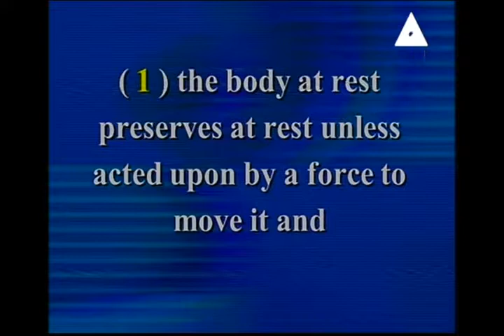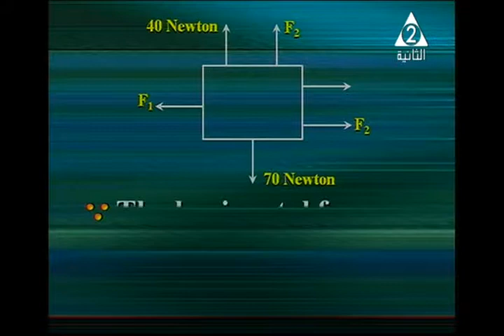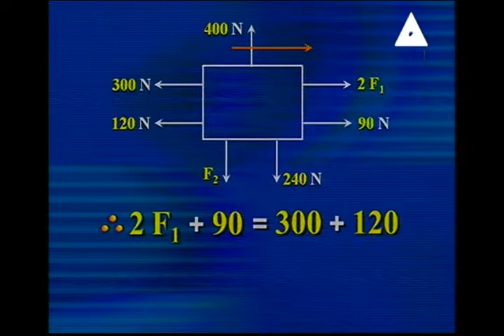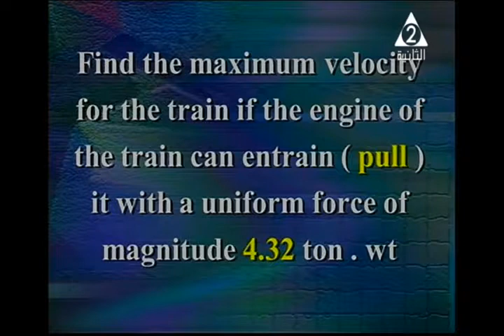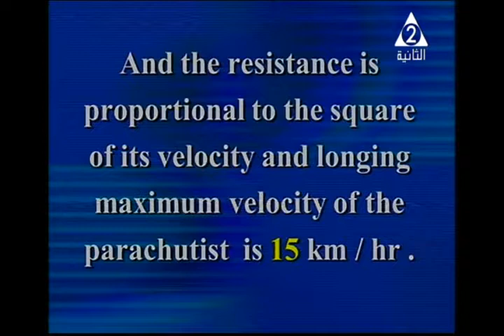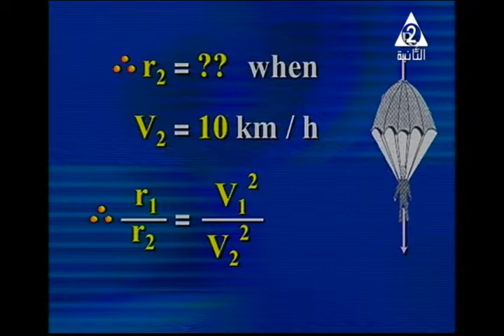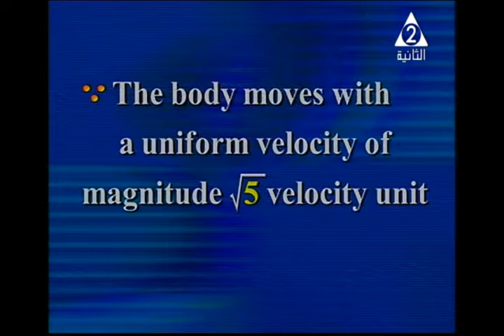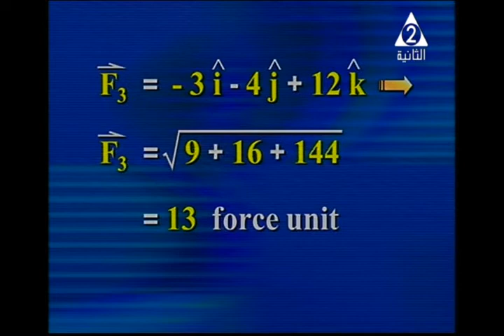08-01-2018 رياضة لغات 3 ثانوي